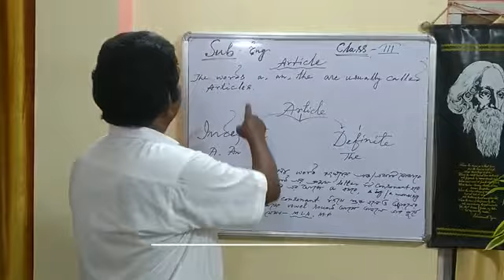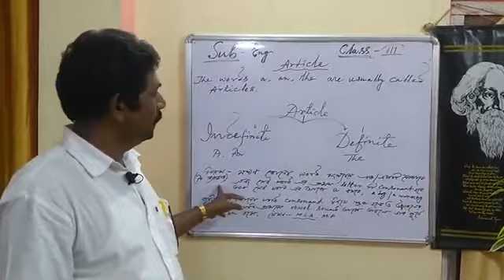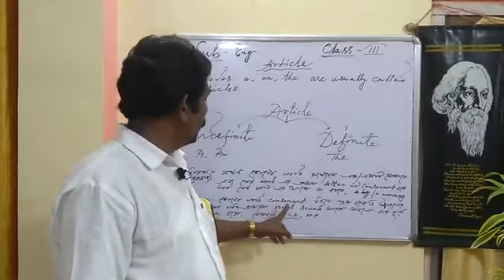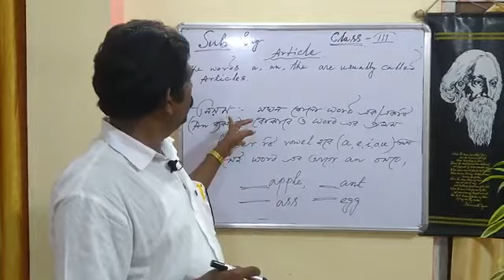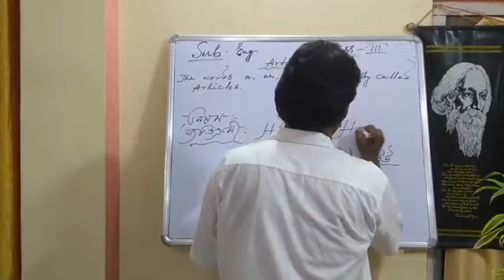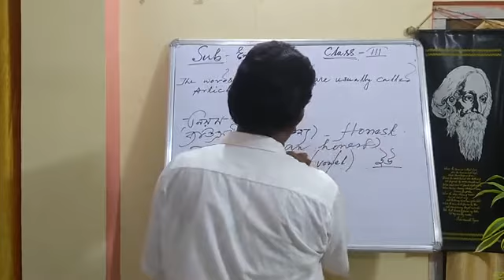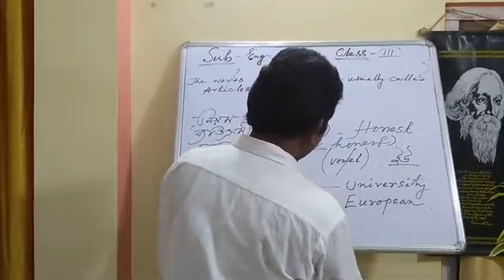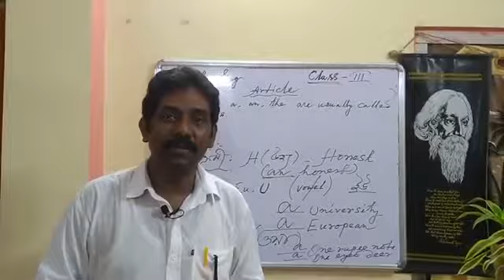THE ARTICLES (FIRST PART ) // CLASS- III // INDEFINITE ARTICLES